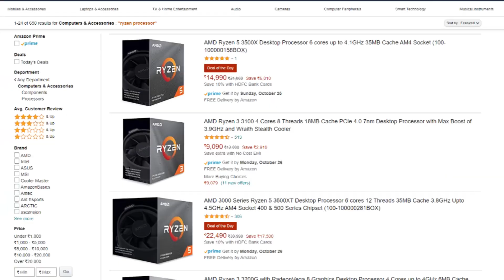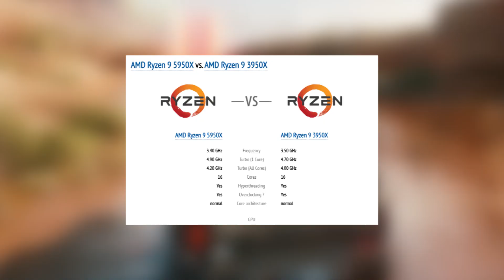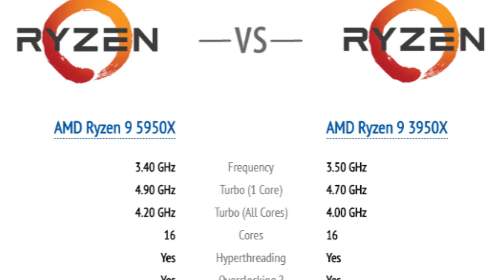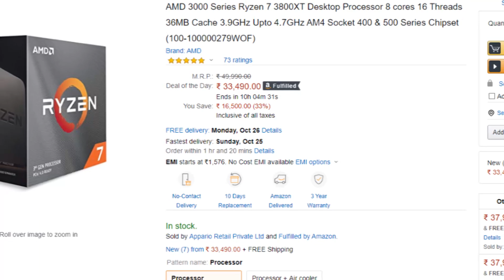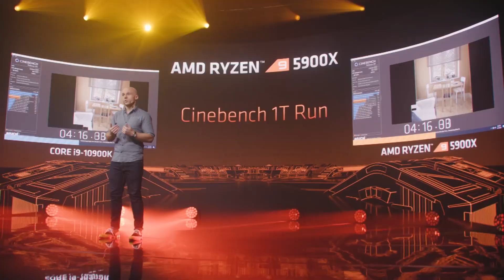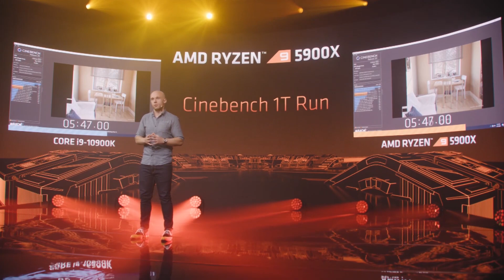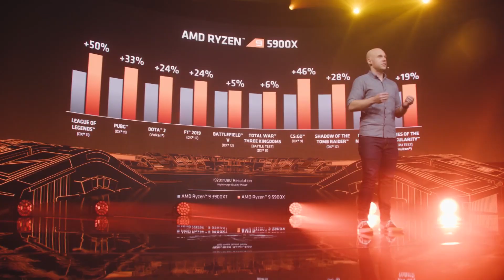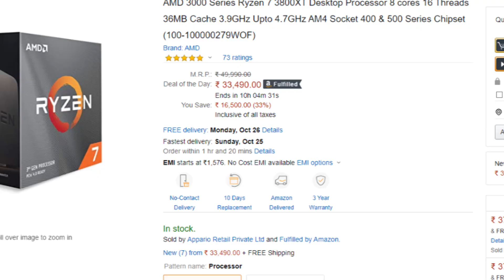ഇതോടെ INTEL തീർന്നു മക്കളേ !!! AMD Ryzen 5000 Series Malayalam Review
AMD RYZEN 3rd GENERATION PROCESSORS

AMD Ryzen 7 3800X
AMD Ryzen 7 3700X

AMD Ryzen 5 3600X
AMD Ryzen 5 3600

AMD Ryzen 5 3500X
AMD Ryzen 5 3500

AMD Ryzen 5 3400G
AMD Ryzen 3 3200G
AMD Ryzen 3 3100